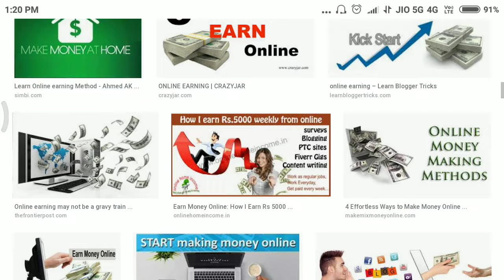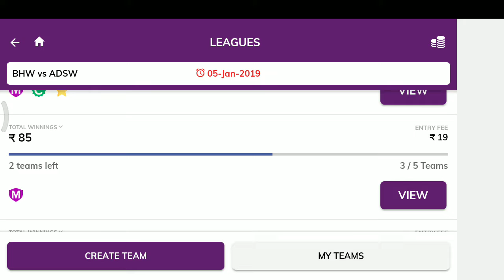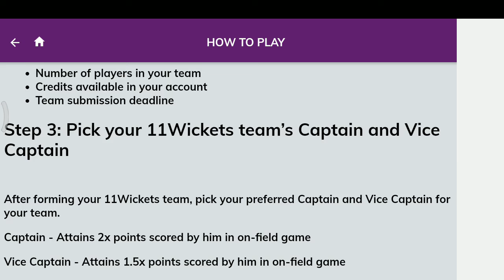Earnmony online safe way with 11 wicket.com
11ST - agar koi user rs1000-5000 ke bich deposit kare , usko 20% bonus milega

100 SUB = 30 JUL 2017
1000 SUB =  11 march 2018
10000 sub =  29 may 2018
20000 sub = 9 jun 2018

special tech.

 1- Name - amit kumar/mr bhandari s/o sushil kumar, mother's name - omvati devi pradhan gram panchayat ardaya

2- DoB - 20/04/1994
3- Add- vill ardaya, po - achhnera ,tech -, kiraoli - distt - agra (up) india , pin 283101
4- education - BA from dbrau ( agra)
5- use first time computer 2011
6- my father is business man of milk
7- my first youtube channel 03/03/2017
8- first online earn mony from champ cash about 500.
9- special tech started on 24th  jun 2017.

AMIT KUMAR